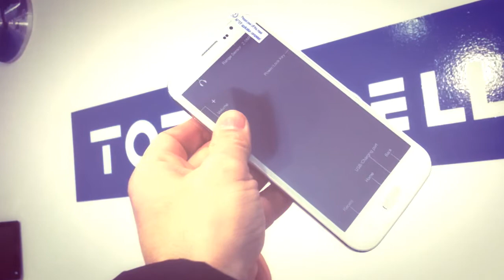kraun smart 6008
tofmondello